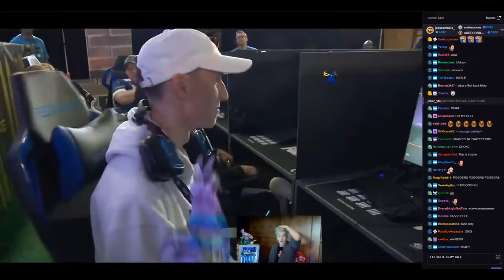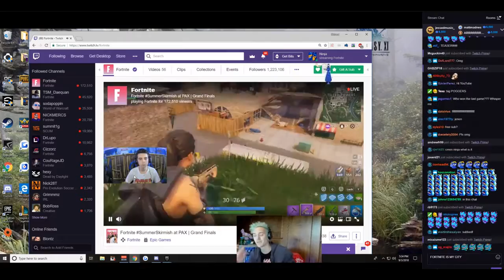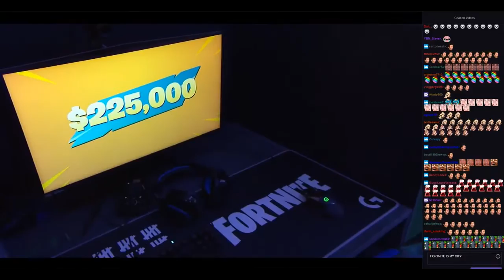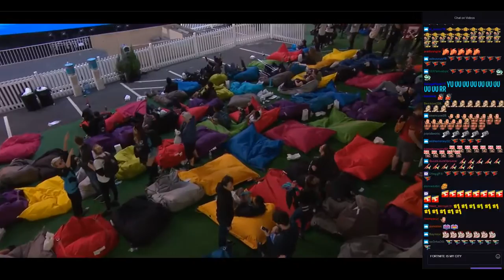Ninja Reacts to Summer Skirmish Grand Final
Fortnite Players in Video!